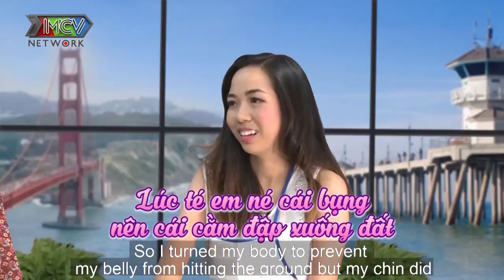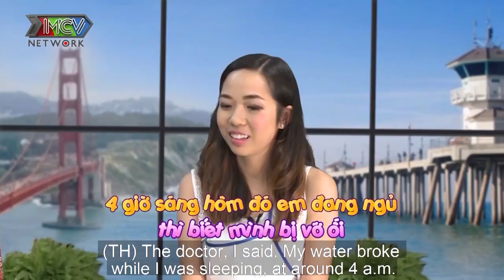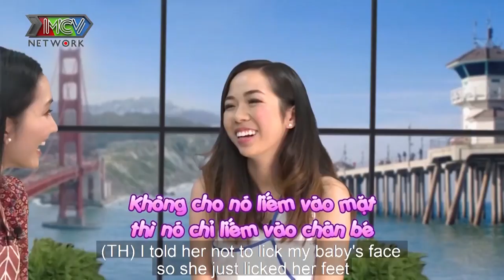Bố bỉm sữa Hoàng Anh hoảng hốt với mẹ bỉm sữa nhỏ nhắn LẬP KỶ LỤC RẶN ĐẺ suốt 4 tiếng ở bệnh viện Mỹ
💡 CÚ PHÁP TÌM NHANH:
chat voi me bim sua ca li 9, chat voi me bim sua cali tap 9, cvmbscl tap 9, cvmbscl 9